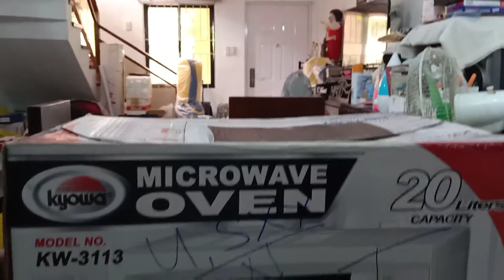SURPRISE FOR THE 2 BOYS.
Thank you so much and keep safe everyone. ❤️❤️❤️ Spread the Love. God Bless!!